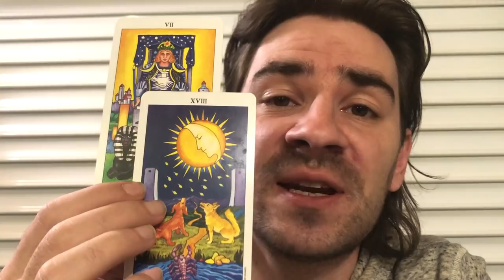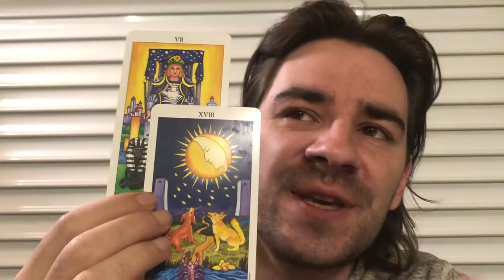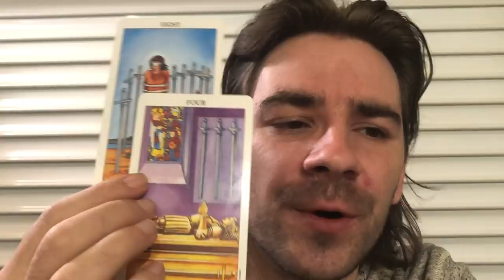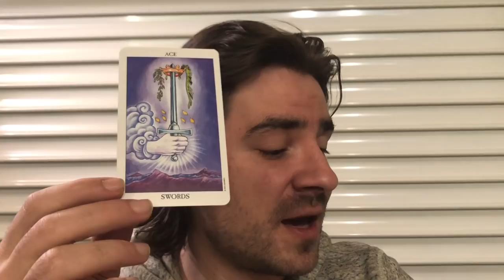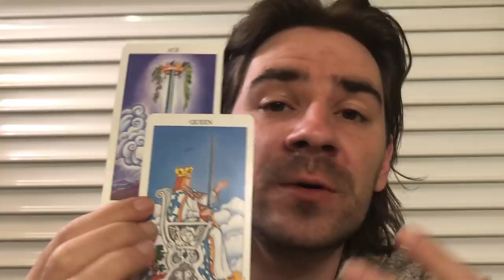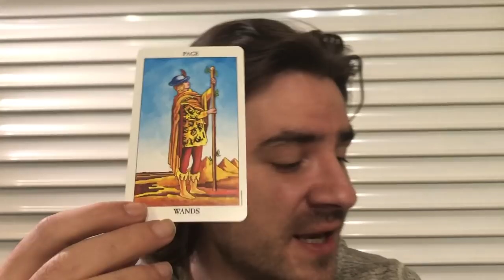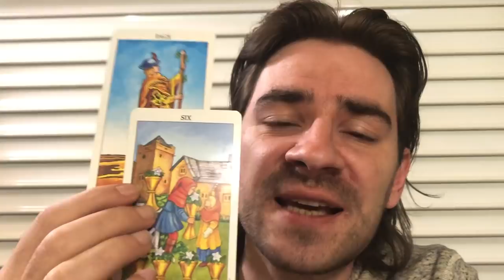PISCES! 😮❤ OMG U PROVED THEM WRONG! NOW UR LUCK PAYS OUT! Pisces October 28- November 2 2019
PISCES! 😮❤ OMG U PROVED THEM WRONG! NOW UR LUCK PAYS OUT! Pisces October 28- November 2 2019 for all pisces sun, pisces moon and pisces rising signs! Personal Readings